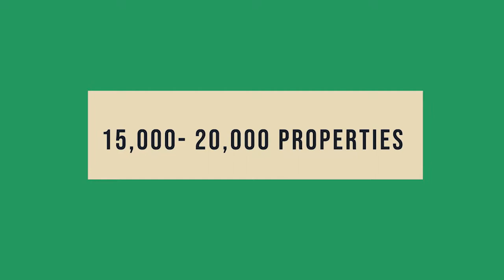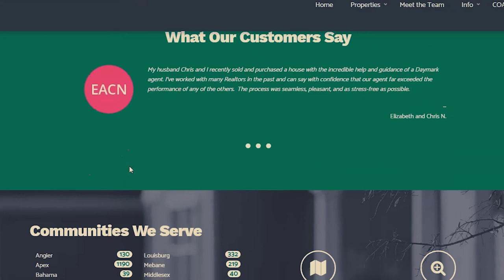House Hunters How to Find Your Dream Home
Elle Martinez is the creator and host of Couple Money, a site and podcast focused on helping couples stop fighting about finances and build their wealth together.